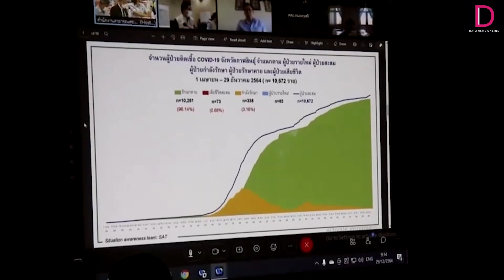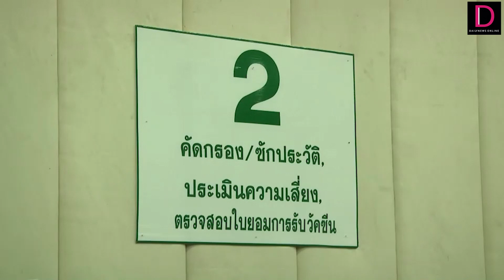“โอมิครอน”กาฬสินธุ์เริ่มทรงตัว “ผู้ตรวจฯ”มั่นใจคุมสถานการณ์ได้ ชนคลิปข่าว 29/12/64 | เดลินิวส์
ผู้ตรวจฯลงพื้นที่กาฬสินธุ์ ติดตามการแพร่ระบาดของโควิด “โอมิครอน”หลังพบคลัสเตอร์ใหญ่ติดเชื้อ 104 ราย ยืนยันสถานการณ์เริ่มทรงตัวและมั่นใจคุมสถานการณ์ได้ในเร็วๆนี้